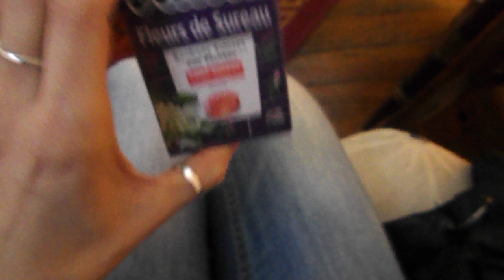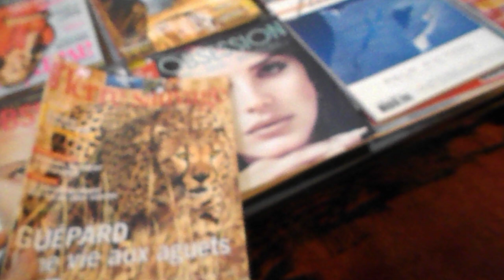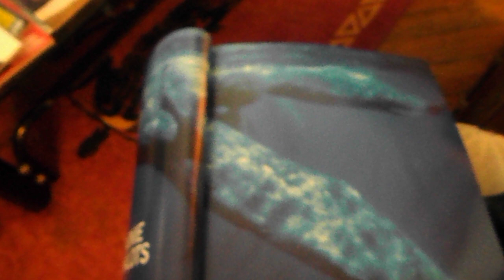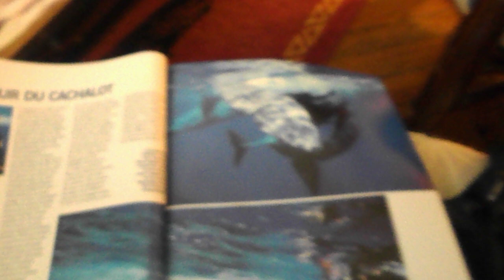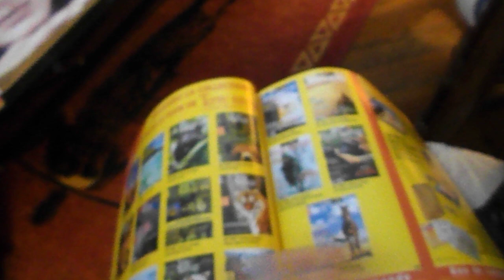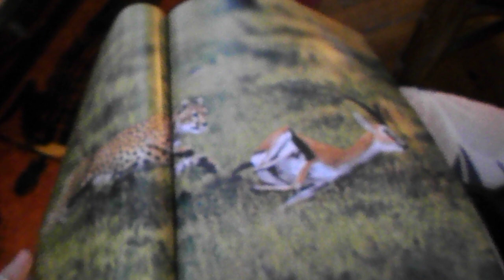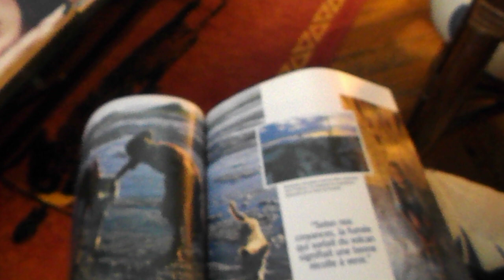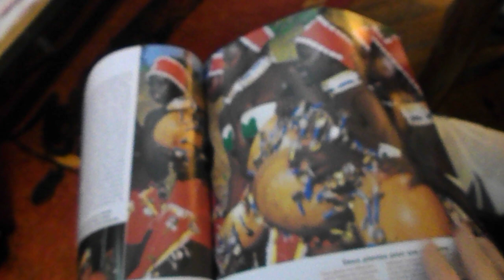ASMR Français/French ASMR : dans une salle d'attente/in a waiting room...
J'ai tourné cette vidéo il y a un mois, et n'étant pas satisfaite du résultat je n'ai pas osé la poster.
En effet j'avais peur de faire trop de bruit et on ne comprends pas très bien ce que je dis, de plus un patient étant entré je n'ai pu vous dire au revoir, je le fais donc ici en espérant que cela vous détende malgré tout.

Je vous embrasse tous.
Juste moi.